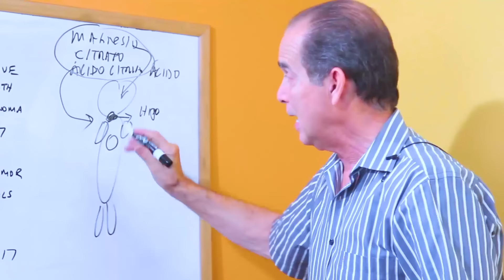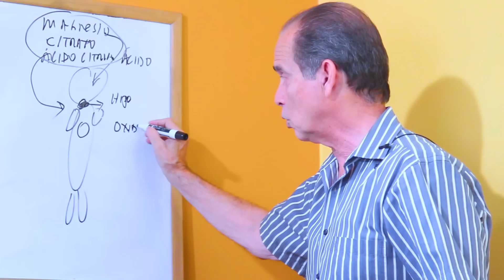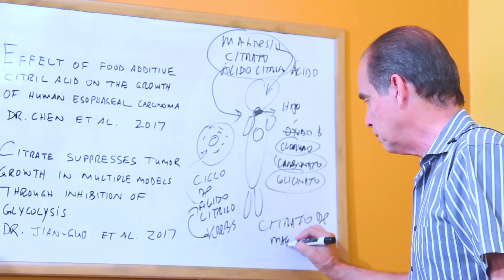SÚPER AYUDA #334 El Magnesio Correcto